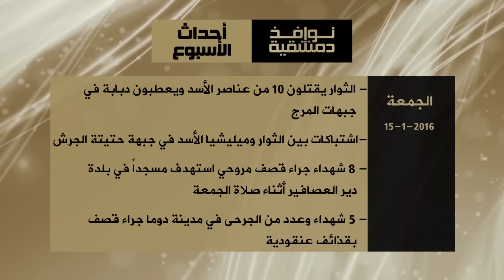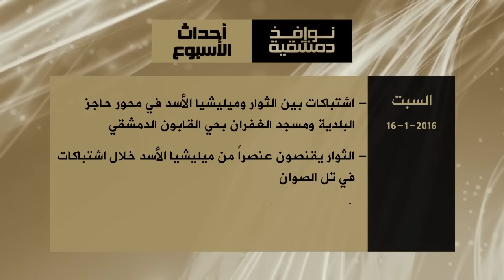نوافذ دمشقية (12): تنظيم الدولة يبادل المدنيين بأسراه لدى الثوار.. وأكاديمية عسكرية في الغوطة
ضيفا الحلقة:
- مازن الشامي - مدير وكالة قاسيون في دمشق وريفها.
- الشيخ سعيد درويش - من أعيان الغوطة الشرقية.
وعلى التردد: 11595 عمودي، الترميز 27500 ، معامل التصحيح 3/4